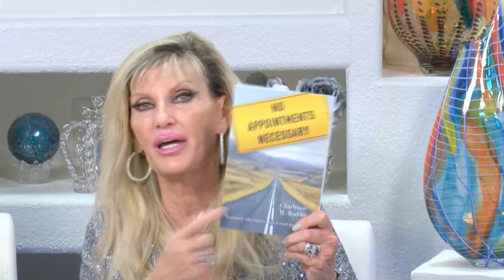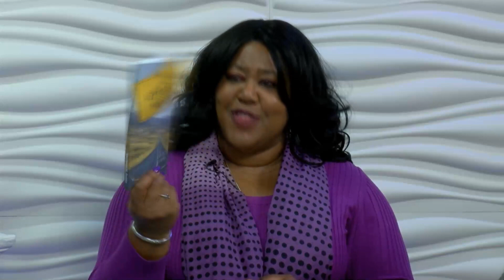Minister Charlynne Boddie Testimony Show 2 of 3 on God's View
Minister Charlynne Boddie Show 2 of 3 on God's View

30251 Golden Lantern, Ste E 374